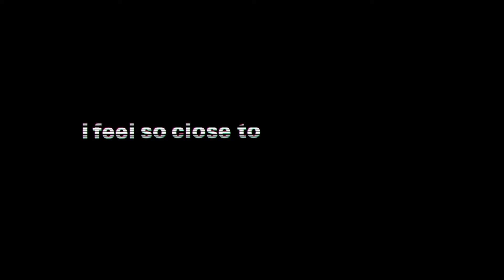MSUM GDES306 Motion Design Reel